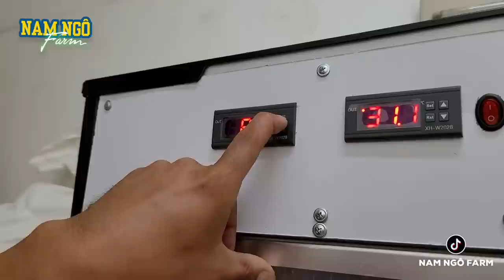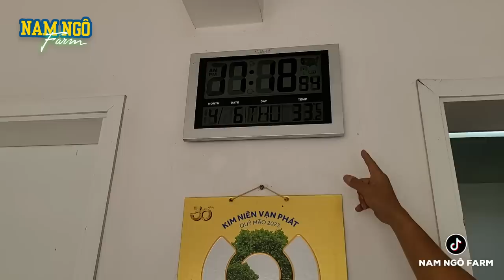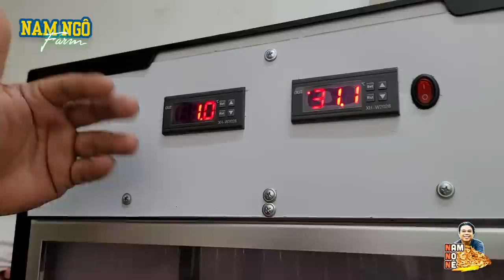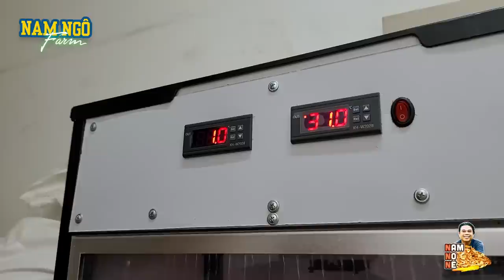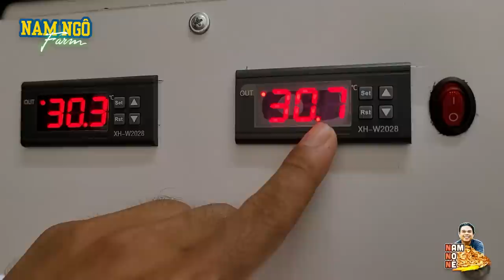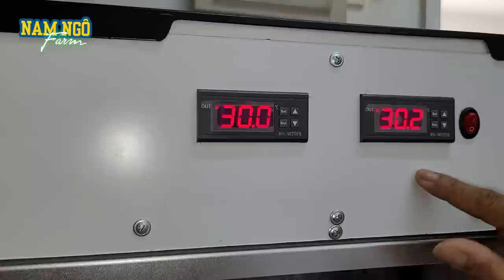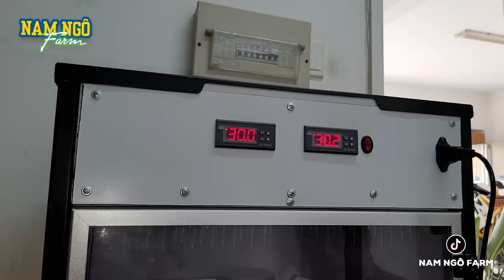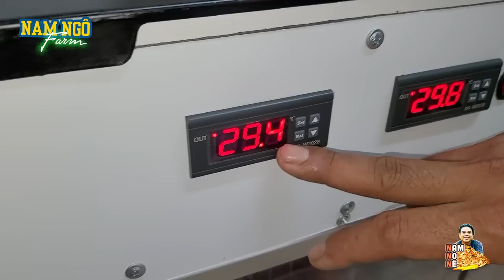Cho Tất Cả Ổ Kiến Vào "Khách Sạn Mới" | Nam Ngô